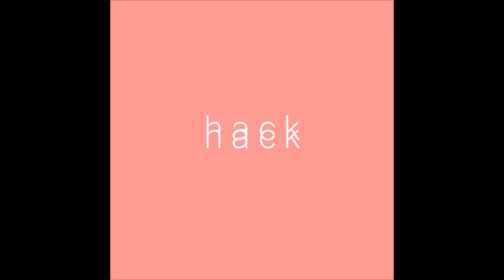有機酸/ewe「hack」MV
Hello! here's the Official Music Video of the song “hack”

▲buy my albums on bandcamp